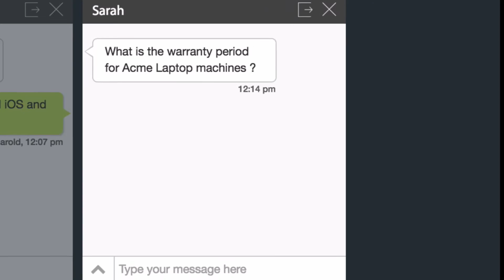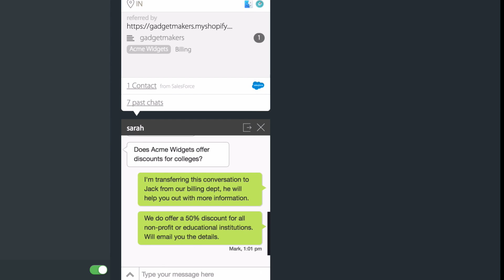Departments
Automatically channel incoming chat requests to specific departments. Give your customers the best contact options based on products/departments/issues.
Bring down waiting time by connecting them directly with the experts.